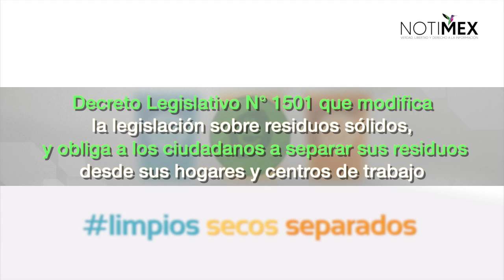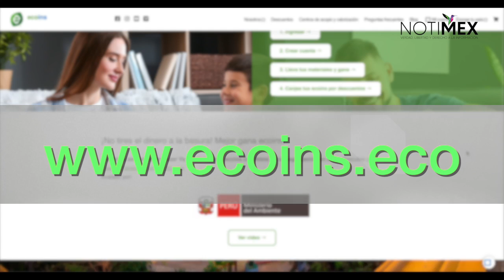Lanzan plataforma digital para incentivar reciclaje en Perú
Con el objetivo de promover el reciclaje, la ministra del Ambiente, Fabiola Muñoz, y la directora regional de ecoins, Karla Chaves, lanzaron una plataforma digital para que las personas que separen sus residuos puedan obtener vales de descuentos en productos y servicios de empresas peruanas.